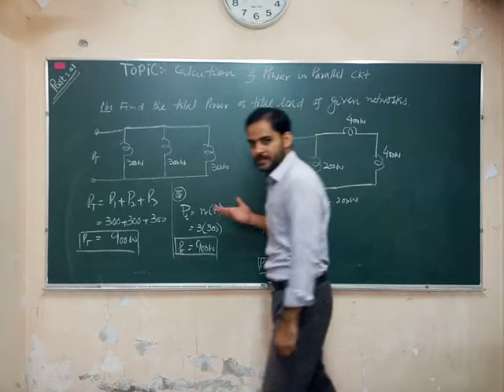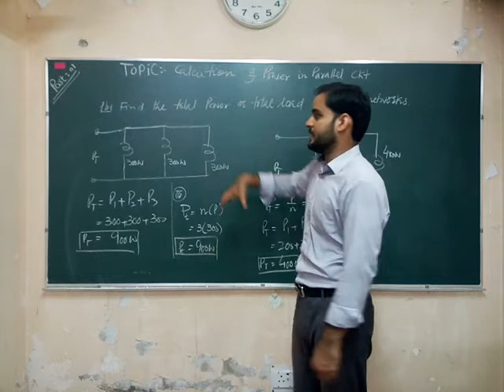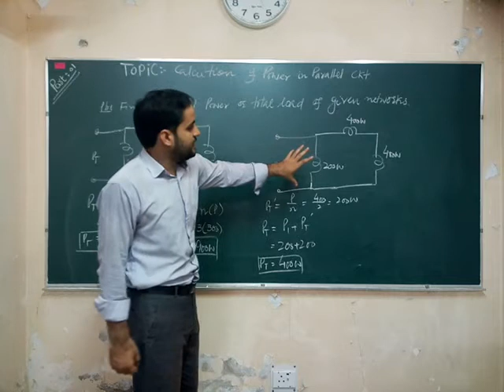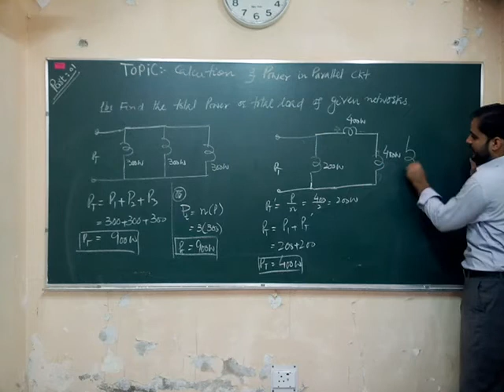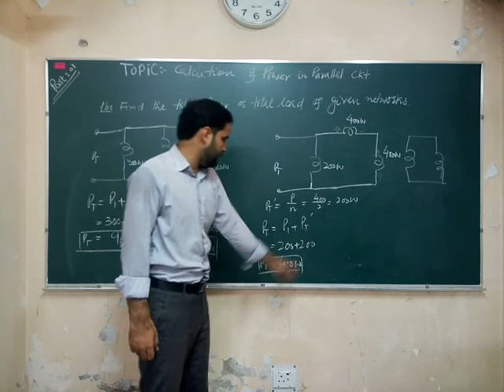Calculation of Power Parallel Circuit